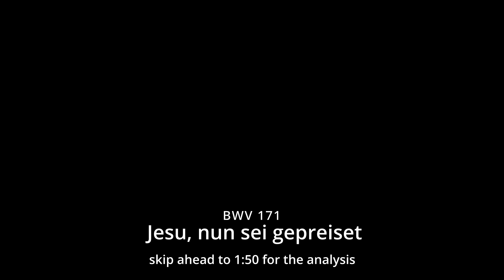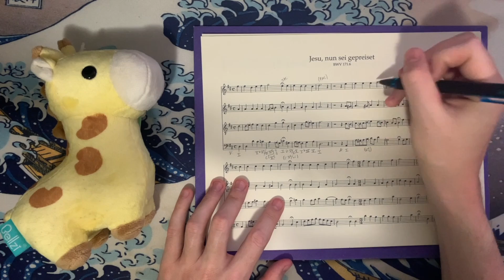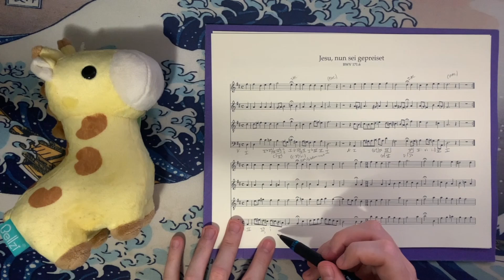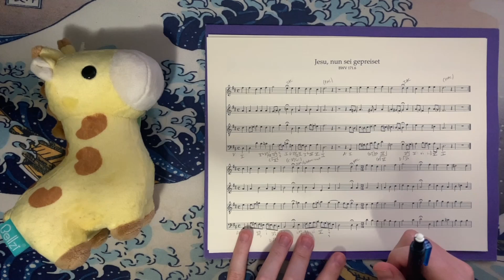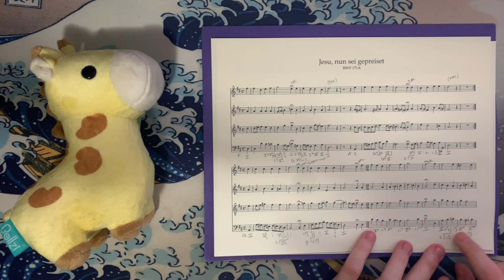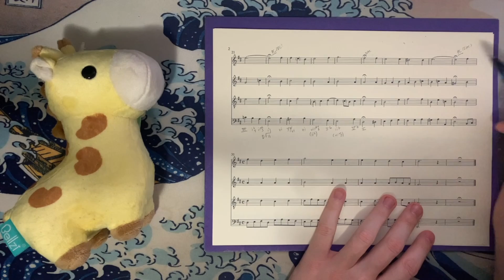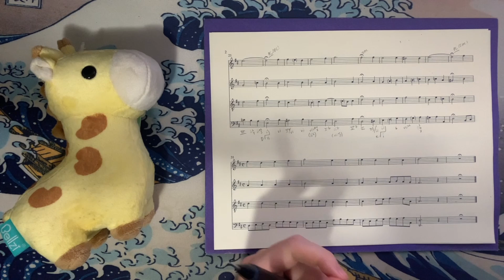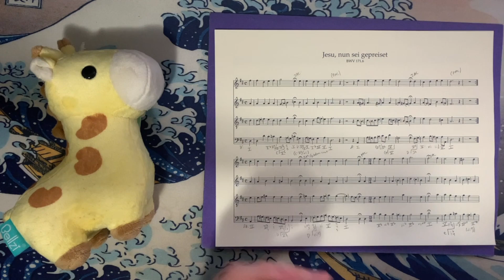J.S. Bach, BWV 171.6, "Lass uns das Kahr vollbringen" Analysis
Apologies for mistitling the video! The YouTube title is correct.